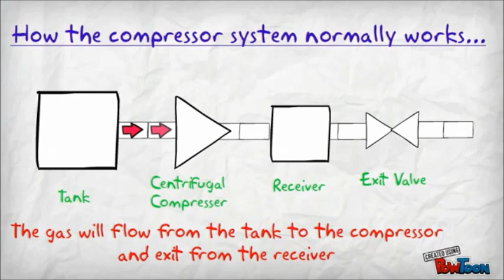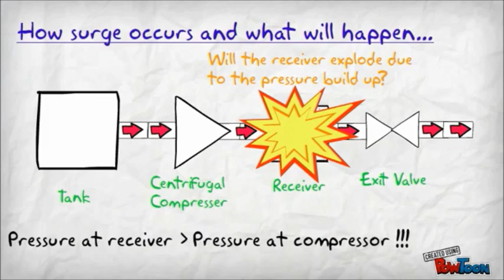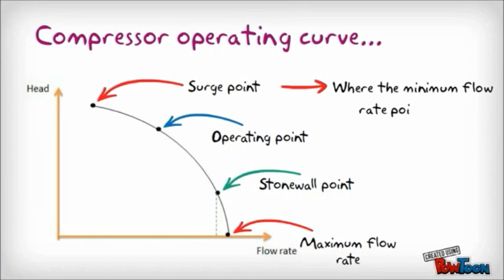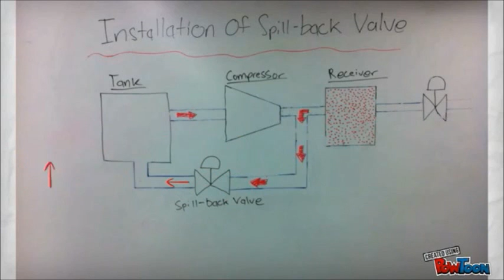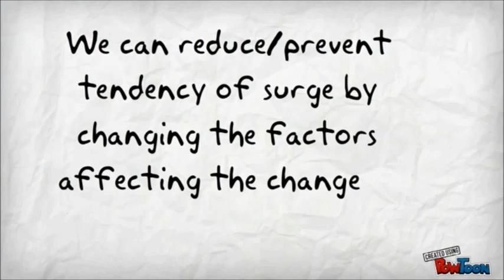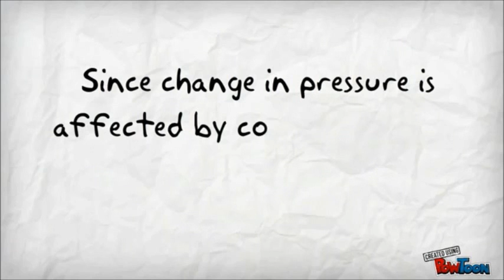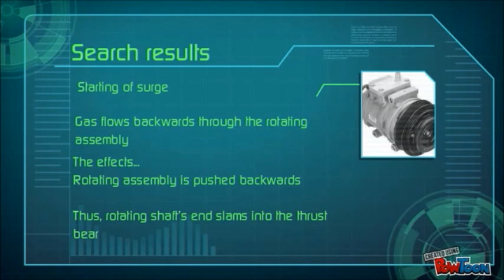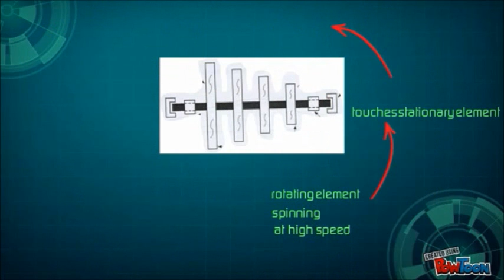Compressor Surge (Full video)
Full explanation of surge occurrence in compressor. Includes methods to prevent surges.